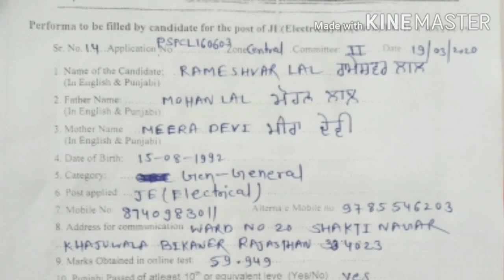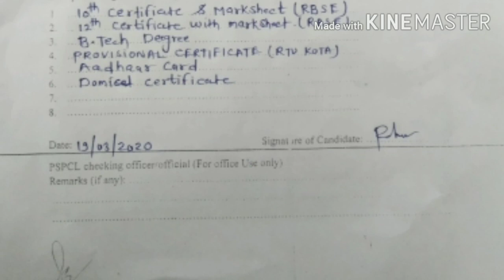PSPCL document verification first day 19/3/2020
डॉक्यूमेंट वेरिफिकेशन फर्स्ट वीडियो में सारी डिस्कशन जानकारी दी गई है आप मुझसे कांटेक्ट नंबर लेकर कांटेक्ट कर सकते हैं जो भी जानकारी पूछना है पूछ सकते